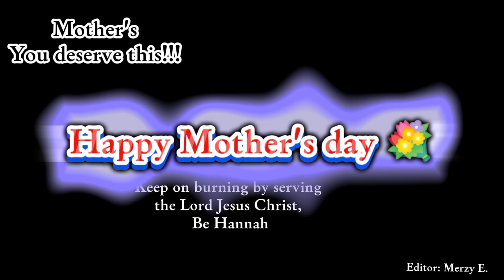How we celebrate Mother's day in our Church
Permission to use the music from this video. Thank you ☺️

God bless.